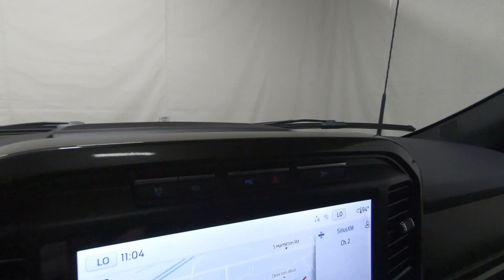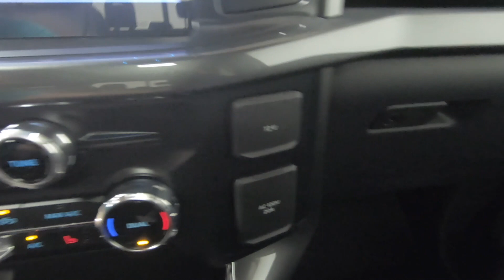New 2023 FORD F-150 Sherrod Leather and Tech Package Truck For Sale In Columbus, OH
Please visit Ricart Ford to view this New ICONIC SILVER METALLIC 2023 FORD F-150 Sherrod Leather and Tech Package for sale near Columbus, Ohio.

Stock #: FTP3155

Description:
2023 FORD F-150 Sherrod Leather and Tech Package
New 2023 Ford F-150 Truck is For Sale in Columbus, Ohio. This model has a 3.5L PowerBoost Full-Hybrid V6 engine, Automatic transmission, and is finished in Silver paint. Whatever questions you might have about this vehicle, you can be certain that our sales advisors can assist you every step of the way. On top of that, our financing experts are prepared to help you find the lease or finance option that is right for you. Find us at 4255 S Hamilton Road in Groveport, OH 43125, servicing customers throughout Central Ohio.